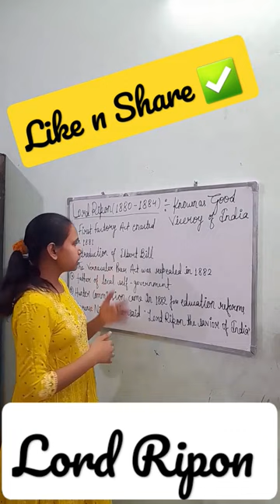Polity History Lord Ripon Tenure Achievement GS Learn Facts Viceroy Important